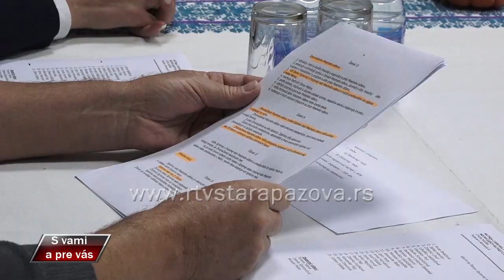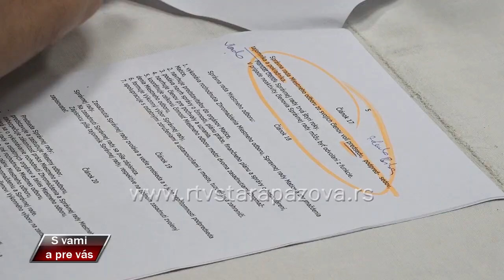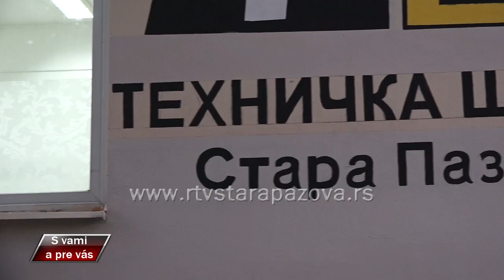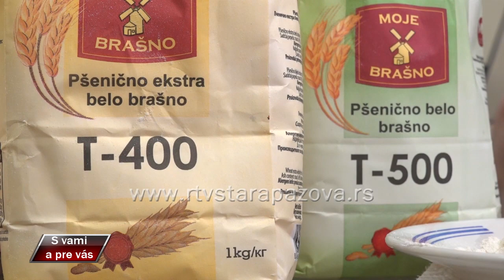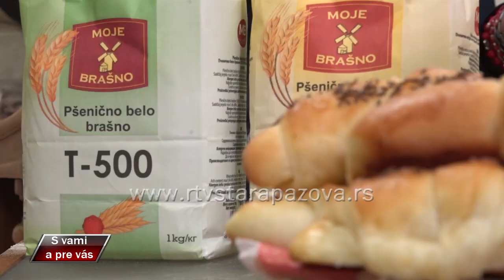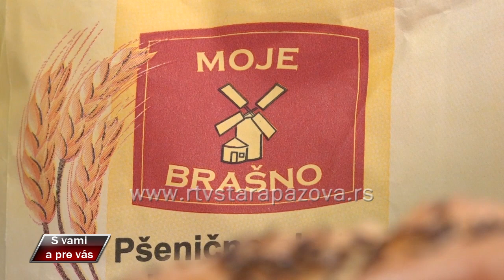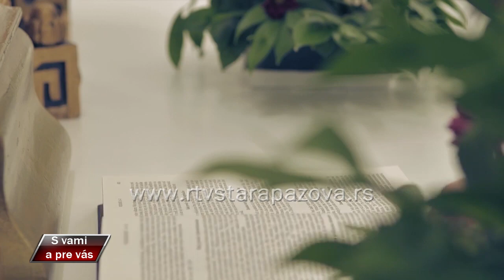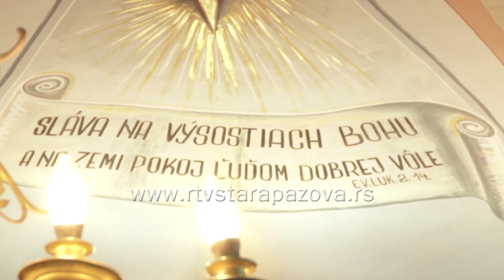S vami a pre vas 495